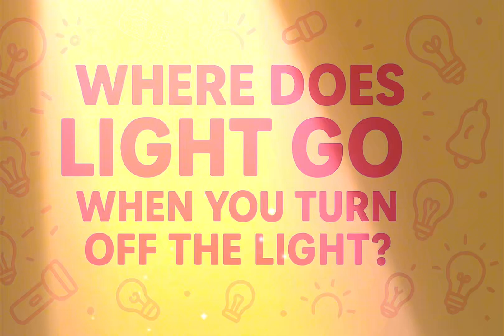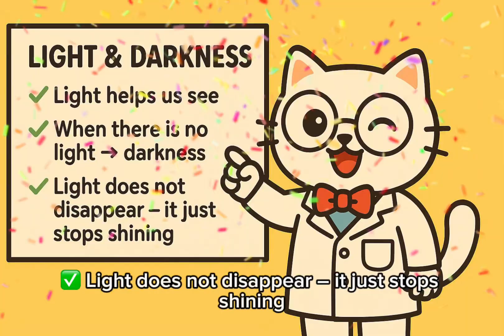WHERE DOES LIGHT GO WHEN YOU TURN OFF THE LIGHT? | Science For Kids